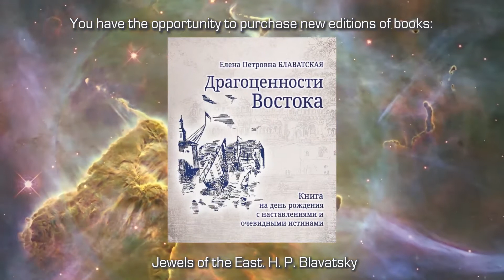Video Invitation to participate in the exhibition BOOK EXPEDITION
Friends, for the participants of the V International Theosophical Congress, which will be held on November 27, 28 in Sochi, the "BOOK EXPEDITION" Exhibition and sale will continue 📚📚📚
You have the opportunity to purchase new editions of books:

✅Three books "Kalachakra-Tantra" (volumes 1, 2, 3 - the number is LIMITED!) - a unique scientific publication of translation and interpretation of sacred Tibetan texts by V. S. Dylykova-Parfionovich;
✅Gift collector's edition of the Secret Doctrine published by the International organization "Stars of Mountains". The publication contains corrections based on the list of typos compiled by H. I. Roerich and published in the Secret Doctrine, produced by Lotats publishing house, Minsk in 1997. Translated by H. I. Roerich, The book was produced in Riga in 1937 under her direct supervision. (cover in the material "vivella" (with the effect of "softness"), silver embossed. The set of two volumes is placed in a special cardboard case, sealed in film and packed in a separate box).
✅The book "Eternity - Time of the Gods" by Vladimir Anatolyevich Bakanov is a collection of articles, the author's text about the system and method of scientific research of the "Secret Doctrine" by H. P. Blavatsky.
✅The book "Pointing the Way" by W. K. Judge — the Russian edition is presented by our colleagues from the Ukraine (DonNTU Institute of Culture);
✅"The light of Asia or the Great Renunciation" by Arnold E. - in poetic form the book describes the life of Gautama Buddha (Siddhartha Gautama, who became Shakyamuni Buddha after enlightenment). As one of the first works to introduce Buddhism to the Western world, the poem became immediately very popular in many countries and was translated into many languages. The translation was carefully checked against the English original, more than 1000 lines were corrected, and comments were added to the terms used. Publishing house "The Bell" and "Amrita Rus";
✅The Secret Doctrine by H. P. Blavatsky - Wurzburg manuscript (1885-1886), the Wurzburg manuscript of the Secret Doctrine is a fragment of the original text of this classic theosophical work in the version written by H. P. Blavatsky herself. It contains material that was not included in the two-volume book of 1888, but the text that was included was significantly revised. Not all of the manuscript has been preserved. Publishing house "The Bell" and "Amrita Rus";
✅Jewels of the East. H. P. Blavatsky - in this book, H. P. Blavatsky has collected profound statements from different peoples and times that help us think and understand life more deeply: what surrounds us and what is happening inside us. A new translation of the collection of quotations by H. P. Blavatsky, previously known as "Gems of the East". Publishing house "The Bell" and "Amrita Rus";
✅Collection of works by W. K. Judge - William Quan Judge – a prominent theosophical figure, friend and associate of H. P. Blavatsky, one of the founders of the Theosophical Society, a talented lecturer who clearly expounds the Theosophical worldview. Helena Petrovna repeatedly emphasized the special knowledge and authority of Judge in the dissemination and interpretation of the Theosophical worldview.
✍️The first volume of the Collection includes articles for the years 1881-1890.
✍️The second volume contains articles for the years 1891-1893. Publishing house "The Bell" and "Amrita Rus";
✅Theosophy in Kabbalah - written in an accessible language, the work of the President of the Theosophical Society (Pasadena, USA) Grace Knohe can give the reader a broad understanding of one of the main Kabbalistic terms — the Tree of Sephiroth, or views of the Kabbalah teaching on the structure of man and the world, and also help to trace the connection between Kabbalistic terms and Theosophical ones. The book will be useful for students of ancient wisdom religions and the grandiose work by H. P. Blavatsky "The Secret Doctrine", which establishes their deep connection. Publishing house "The Bell" and "Amrita Rus";
✅Magazine on the results of the International Theosophical Congress 2019;
✅Poetry collection "To H. P. Blavatsky" - poems of the participants of the poetry Contest 2019;
✅Album of an Art exhibition dedicated to Helena Blavatsky – as part of the Congress, an exhibition of participants in an Art competition dedicated to H. P. Blavatsky;
✅Popular Science magazine "Theosophical Vector" - research articles by Russian and foreign theosophists and scientists.
The journal is published in Russian and English by the international Theosophical publishing house "Albatross".